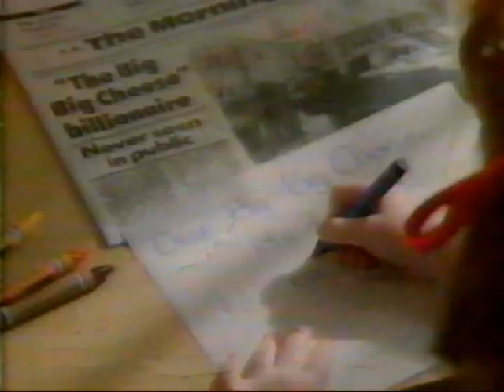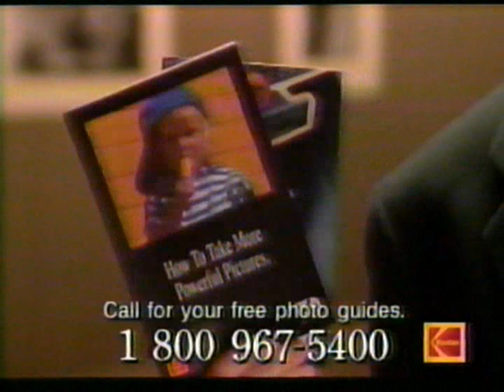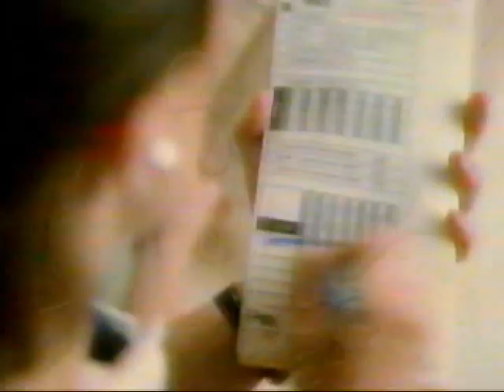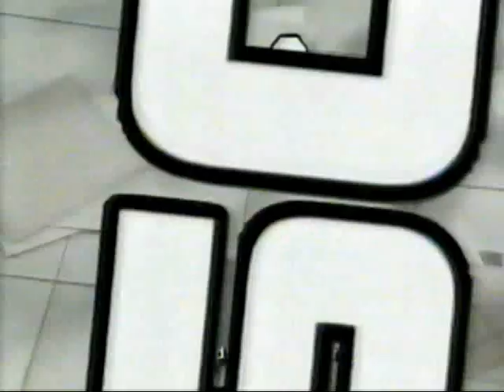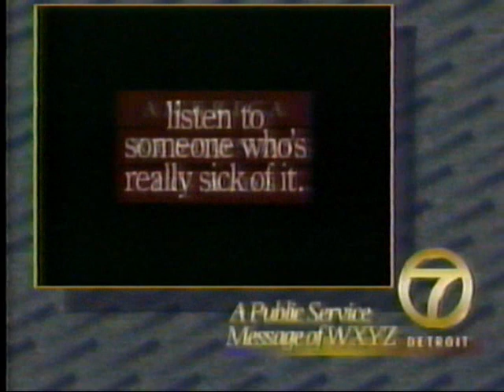90s Commercials Reel 2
90s Commercials Reel 2